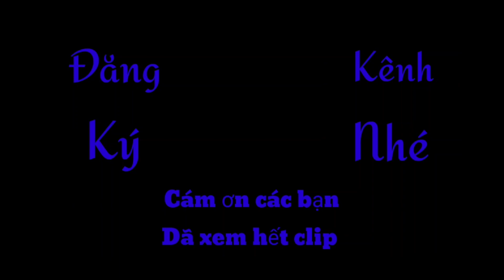Diễn viên Lê Tuấn Anh ,cuộc đời diễn viên ra sao ,và với mối tình với NS Hồng Vân ra sao ?